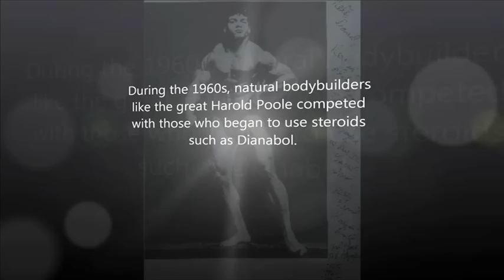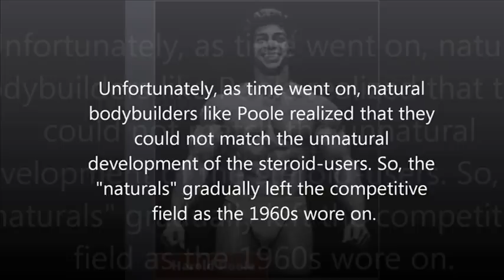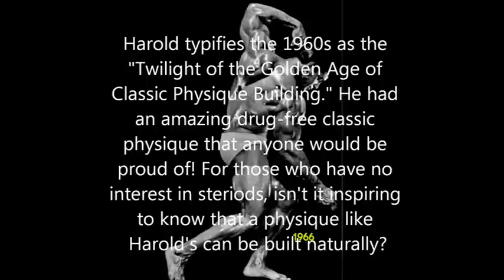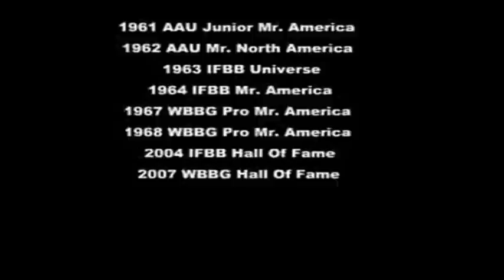The Twilight of the Golden Age of Classic Physique Buildling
Harold Poole (Mr Universe 1963, Mr America 1964)